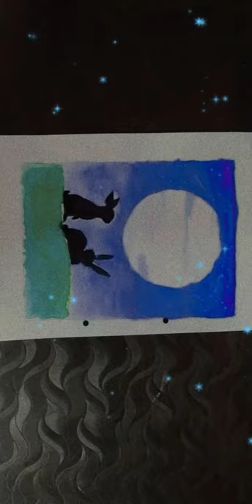Super easy painting cute bunny drawing watercolour paintingideas💜V_S Crafty.23💜subscribe for more